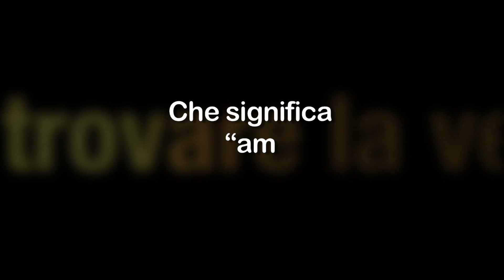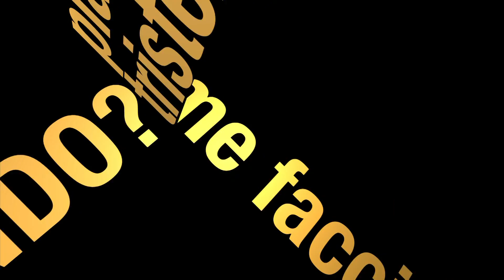Che significa “ama e fa ciò che vuoi”?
Il Vangelo del giorno 02/06/16 risponde a una domanda della nostra vita quotidiana. Oggi chi ci propone una risposta è Don Antonio Grappone Don Stefano Cascio Don Sergio Tapia Velasco. Questa risposta ci aiuta ad andare oltre le domande.